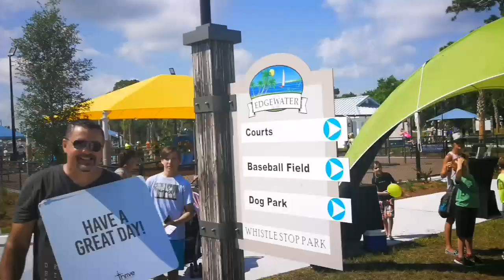Whistle Stop Park grand opening in Edgewater, Florida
Music video of people enjoying the grand opening of a new city park in Edgewater, Florida.
-Dan Mongosa/DM Photography & Video